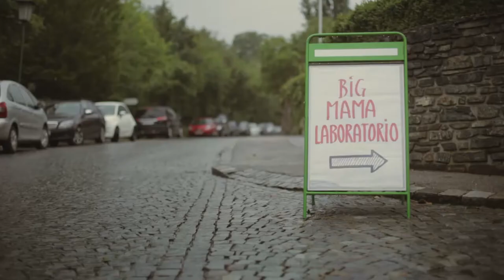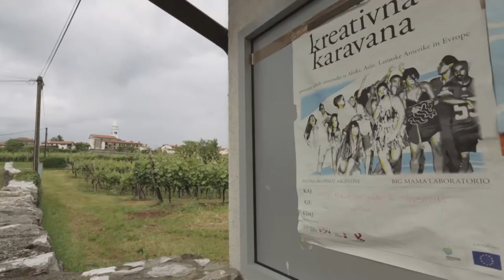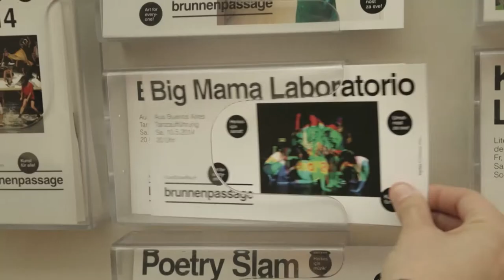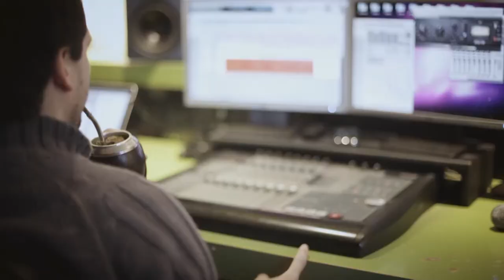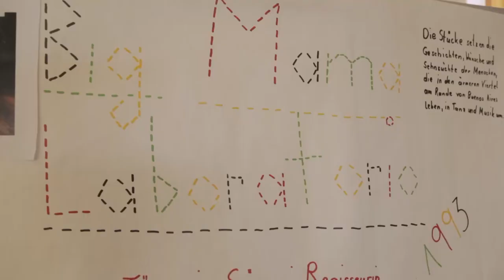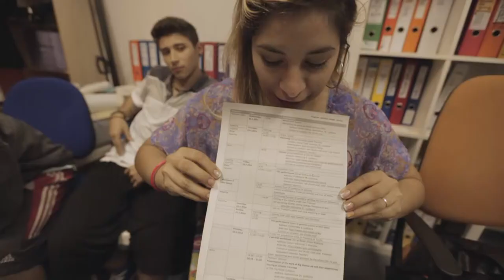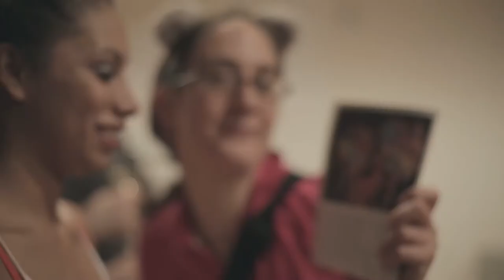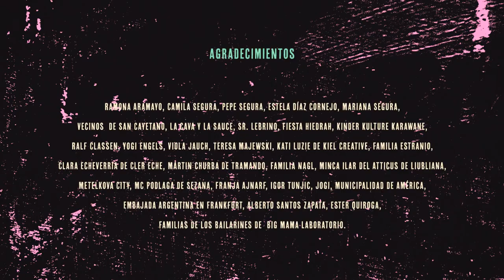Big Mama * Ep 3 (serie / english subtitles)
Del barrio a Europa. En este capítulo, Laura y los bailarines dictan clases de baile en escuelas y centros culturales en Austria y Eslovenia a personas de diferentes edades y bagajes culturales, confirmando que el arte es un lenguaje universal.

SINOPSIS GENERAL:
Big Mama es una serie documental de 4 capítulos que cuenta la historia de un colectivo artístico formado por Laura Zapata y jóvenes bailarines de barrios marginados de Buenos Aires que transformaron su realidad a través de la música y la danza. Un proyecto con base en la inclusión, un hip hop coya, donde se baila y se canta para no caer en la desidia, para no ser invisibles.
Presenciaremos la grabación del disco, ensayos, shows y la gira con la que recorrieron Europa.

GUIÓN Y DIRECCIÓN: Florencia Román
AS. de DIRECCIÓN: José Manuel Segura
DIRECTOR FOTOGRAFÍA: Sebastián Aramayo
2da CÁMARA: Gual Mostajo
SONIDO DIRECTO: Ignacio Seligra
EDICIÓN Y MUSICALIZACIÓN: Santiago Parysow
POSTPRODUCCIÓN DE IMAGEN: Patricia Batlle, Andrés Gatti
POSTPRODUCCIÓN DE SONIDO: Fernando C. Ribero
PRODUCCIÓN EJECUTIVA: Juan Ignacio Gorelik, Martín Granados